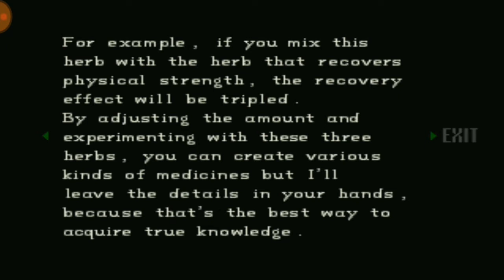Banyak burung gagak / Resident Evil - Jill Valentine #2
Aku gak ngerti sama ruangan ini. Banyak lukisan, burung gagak, dan teka teki yang belum terpecahkan. Bagaimana kisah Jill Valentine di episode kali ini?

Jadi, sampai di sini dulu video kita kali ini teman-teman. Aku berharap teman" enjoy dengan video" saya. Jangan lupa juga Di bagikan link channel saya kepada kawan" yang lainnya. Saya Kevin Sitohang pamit dan sampai jumpa di video" saya selanjutnya..